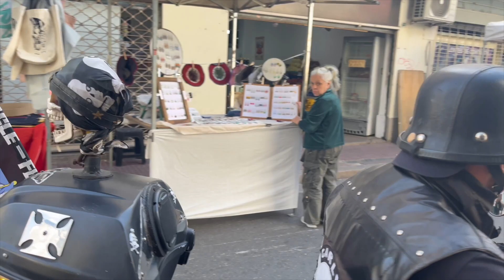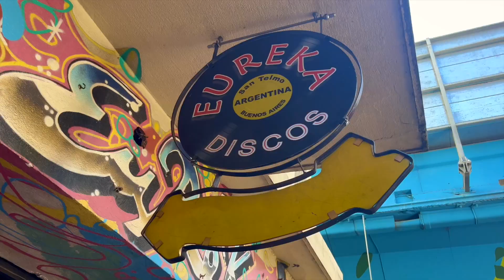THE REAL LIFE OF BUENOS AIRES, Walking Tour [4K ARGENTINA]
San Telmo ("Saint Pedro González Telmo") is the oldest neighborhood  of Buenos Aires, Argentina. It is a well-preserved area of the Argentine metropolis and is characterized by its colonial buildings. Cafes, tango parlors and antique shops line the cobblestone streets, which are often filled with artists and dancers. A street named the "Illuminated Block" is where many of these important historical buildings can be found.

MAIN CAMERA 4k (easy to use)
Any part of the world
SECONDARY CAMERA 4k  (and my phone)
ACTION CAM 4k (better than GoPro)
STREET MICROPHONE (better than RODE)
STUDIO MICROPHONE (for me it is the best)
AUDIO CONSOLE (it's worth it)
MY LAPTOP (she is good girl)

All material appearing on the chanels  @gleztoday © and @Miguel-Glez ©  (“content”) is protected by copyright .